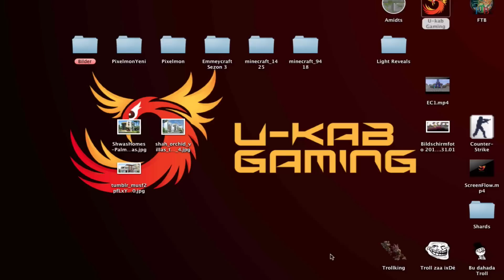Mod'lu Survival "Pixelmon" # Sezon 4 - Bölüm 16 [ Türkçe ] - Yaprak Pokemon Arayislari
:) Ben dahada fazlasini yapmak istiyorum diyorsaniz Videolarimizi Sosyal Medyada paylasip arkadaslariniza tavsiye edebilirsiniz :)

Etkinliklerde konusmaya katilmak için ► ukabgaming.teamspeak3.de (Sifre : emmiler)

Steam Grubumuz ► Emmey Company